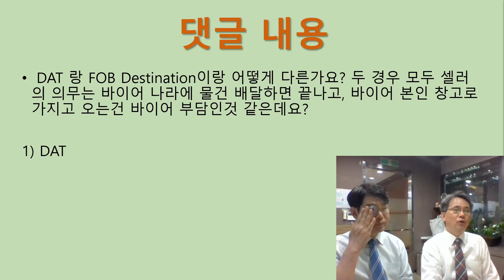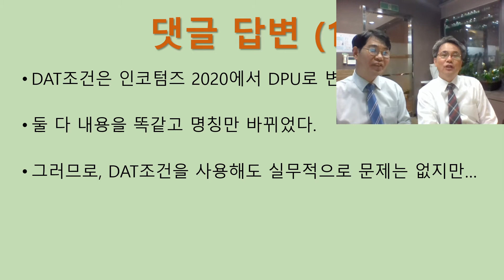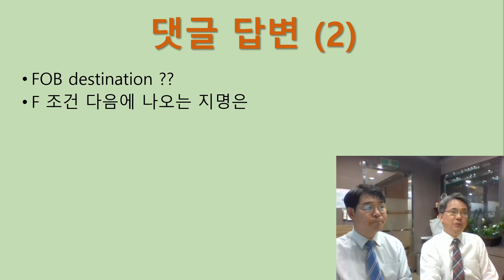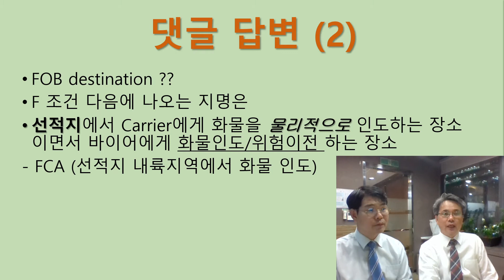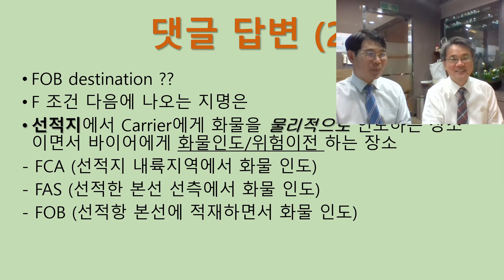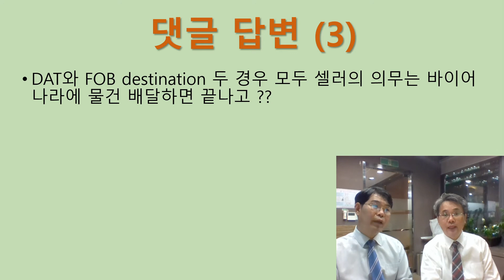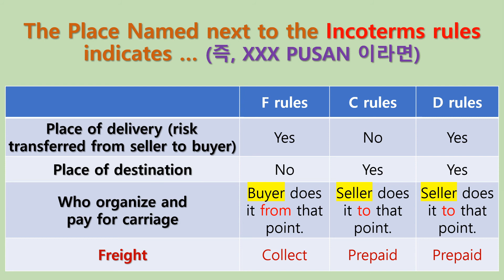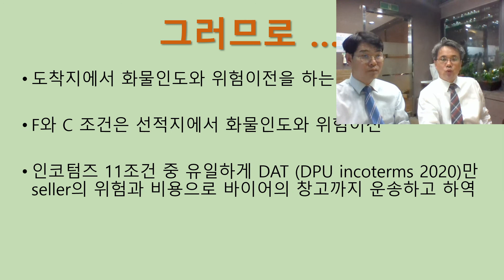댓글 A/S : DAT와 FOB destination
DAT와 FOB destination이 같지 않냐는 댓글에 대한 답이다.